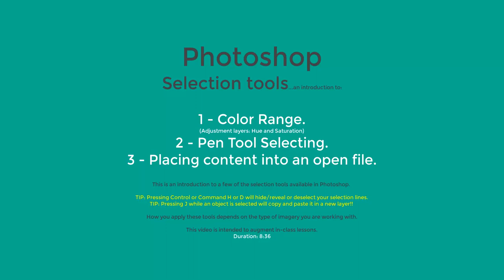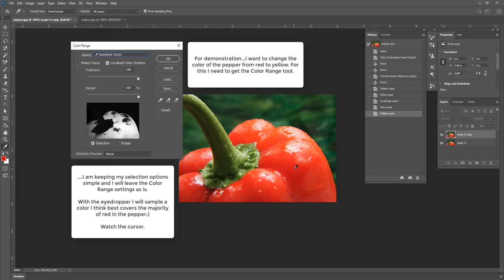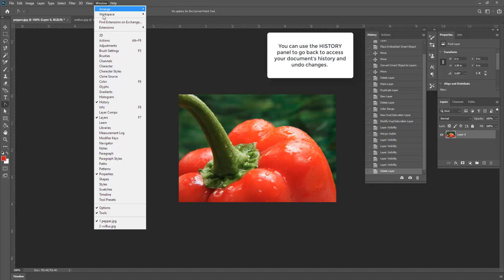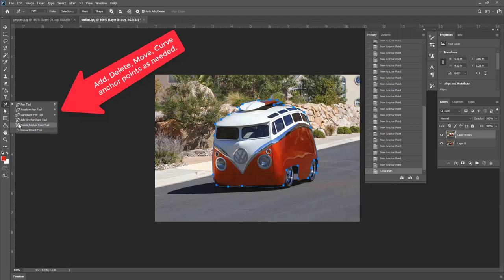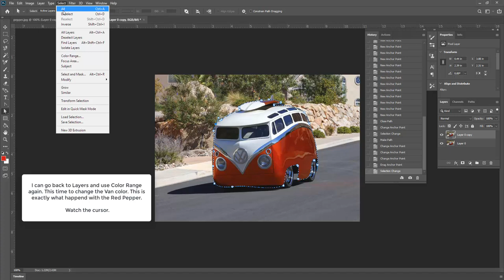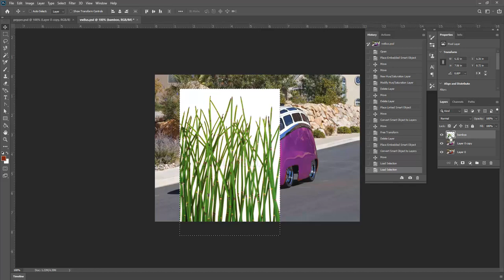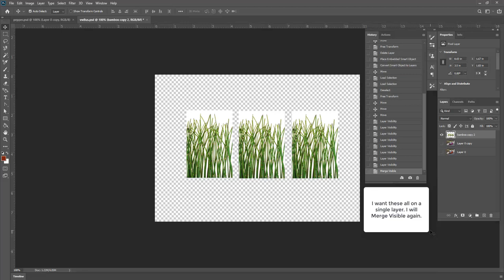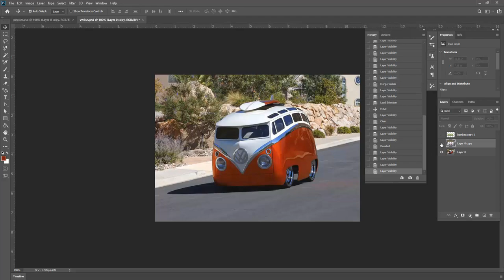Photoshop Selection Tools: Color Range, Pen Tool + Adjustment layers: Hue and Saturation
PHOTOSHOP BASICS Using the Color Range and Pen Tool + (Adjustment layers: Hue and Saturation)

For more detailed and comprehensive information consult the Photoshop help file or your Instructor.

This video requires some basic knowledge of Photoshop.

Duration: 8:36
0:09 - Color range
2:40 - Pen tool selections (working with paths)
6:01 - Placing content into your file (basics + some layer management... )